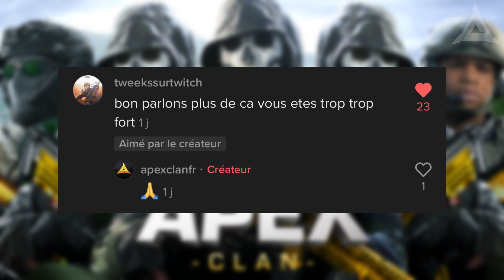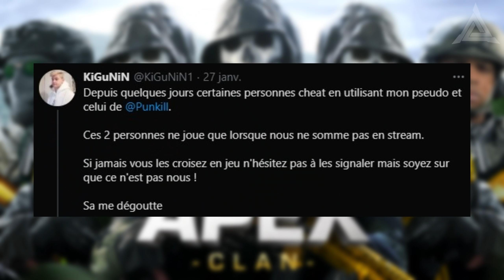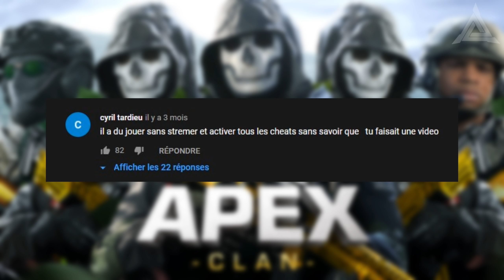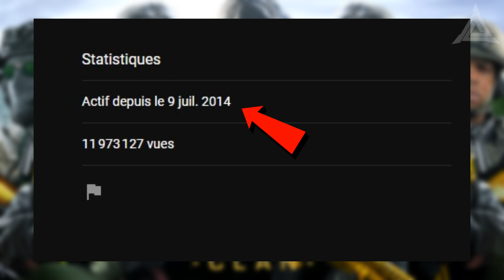Un cheater se fait passer pour la ApeX Clan sur Warzone... (on vous explique)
Call of Duty: Black Ops Cold War Warzone 2021 gameplay multijoueur FR
La ApeX Clan de nouveau accusée de cheats/hacks, il fallait bien répondre !

Apash